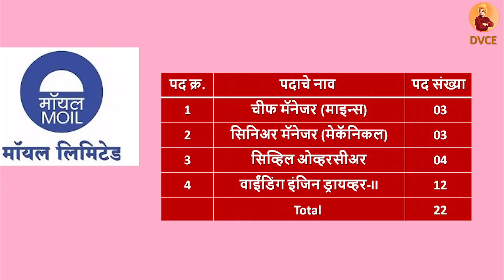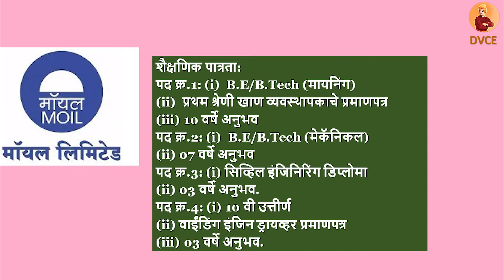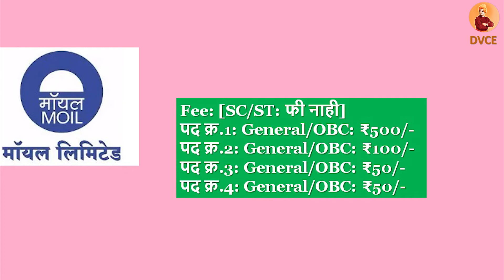MOIL Recruitment 2020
(MOIL) मॉयल लिमिटेड मध्ये विविध पदांची भरती
MOIL, Formerly Manganese Ore (India) Ltd. is a scheduled “A” MINI RATNA PSE under Ministry of Steel. MOIL Recruitment 2020 (MOIL Bharti 2020) for 22 Senior Manager, Chief Manager, Civil Overseer & Winding Engine Driver Posts.
पदाचे नाव & तपशील:
पद क्र. पदाचे नाव  पद संख्या
1 चीफ मॅनेजर (माइन्स) 03
2 सिनिअर मॅनेजर (मेकॅनिकल) 03
3 सिव्हिल ओव्हरसीअर 04
4 वाईंडिंग इंजिन ड्रायव्हर-II 12
 Total  22
शैक्षणिक पात्रता:
1. पद क्र.1: (i)  B.E/B.Tech (मायनिंग)   (ii)  प्रथम श्रेणी खाण व्यवस्थापकाचे प्रमाणपत्र   (iii) 10 वर्षे अनुभव
2. पद क्र.2: (i)  B.E/B.Tech (मेकॅनिकल)   (ii) 07 वर्षे अनुभव
3. पद क्र.3: (i) सिव्हिल इंजिनिरिंग डिप्लोमा (ii) 03 वर्षे अनुभव.
4. पद क्र.4: (i) 10 वी उत्तीर्ण  (ii) वाईंडिंग इंजिन ड्रायव्हर प्रमाणपत्र   (iii) 03 वर्षे अनुभव.
वयाची अट: 18 फेब्रुवारी 2020,   [SC/ST: 05 वर्षे सूट, OBC: 03 वर्षे सूट]
1. पद क्र.1: 42 वर्षांपर्यंत
2. पद क्र.2: 38 वर्षांपर्यंत
3. पद क्र.3: 40 वर्षांपर्यंत
4. पद क्र.4: 40 वर्षांपर्यंत
नोकरी ठिकाण: महाराष्ट्र & मध्यप्रदेश
Fee: [SC/ST: फी नाही]
1. पद क्र.1: General/OBC: ₹500/-
2. पद क्र.2: General/OBC: ₹100/-
3. पद क्र.3: General/OBC: ₹50/-
4. पद क्र.4: General/OBC: ₹50/-
अर्ज पाठविण्याचा पत्ता: MOIL LIMITED (Formerly Manganese Ore (India) Limited, MOIL Bhawan, 1-A Katol Road, Nagpur – 440 013
अर्ज पोहचण्याची शेवटची तारीख: 18 फेब्रुवारी 2020
अधिकृत वेबसाईट: पाहा